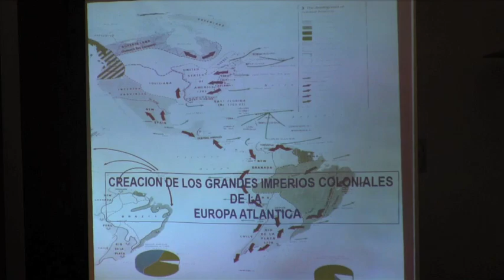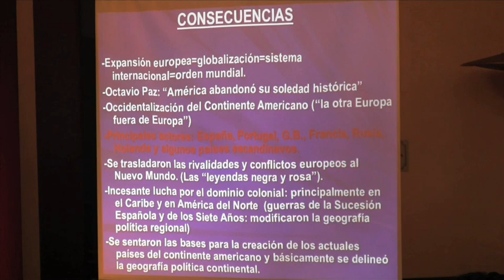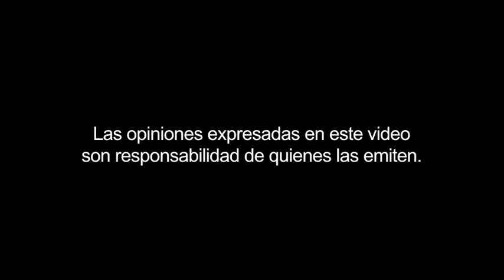Curso Historia diplomática de México. Siglos XIX y XX. Sesión 4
Por: Walter Astié-Burgos